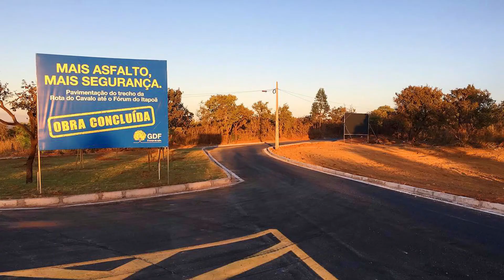Pavimentação via de ligação do Fórum do Itapoã à DF 440